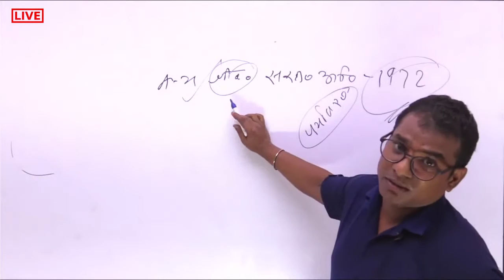RETIRED JUDGE || EXAM2021 || ExaMantra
Understanding the concept of President Its an important topic for any competitive Exam such Indian Polity for UPSC Preparation.

इस लाइव कक्षा को अन्त तक देखें एवं अपने मित्रों को शेयर करें ताकि वे भी इन लाइव कक्षाओं का लाभ उठा सके एवं यदि आपने अभी तक हमारे YouTube Channel को Subscribe नहीं किया हैं तो आज ही Subscribe करें और नोटिफिकेशन प्राप्त करने के लिए Bell Icon को Press करें।